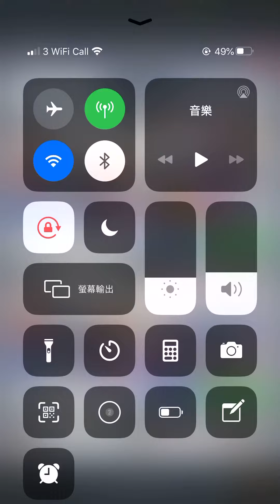2020年7月11日